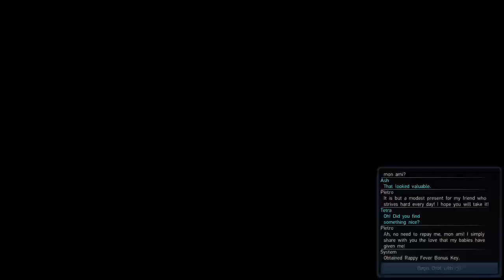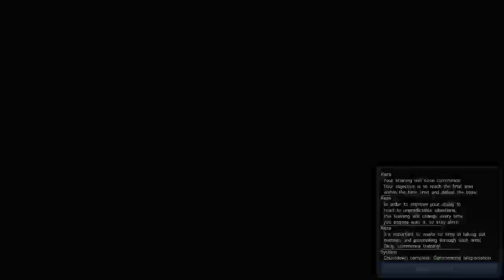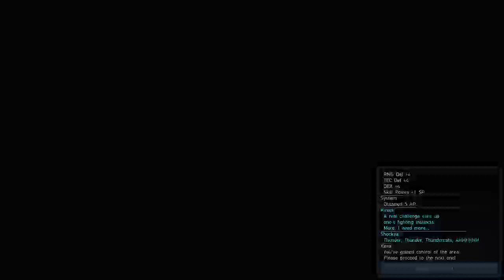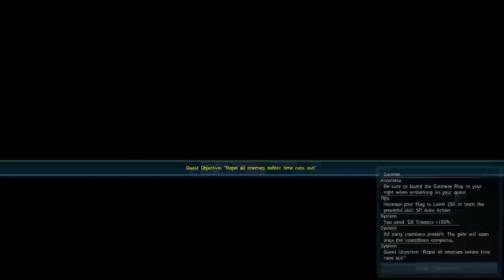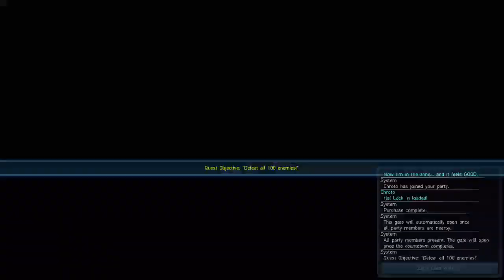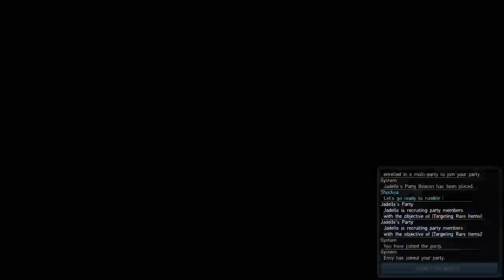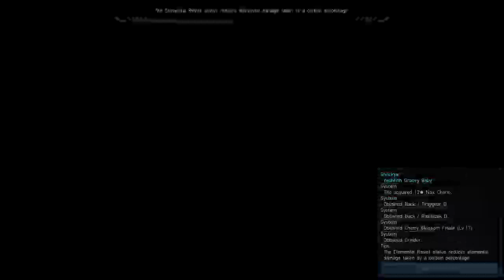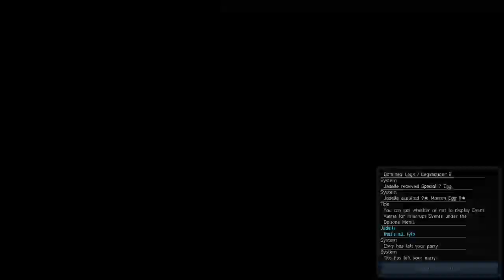Phantasy Star Online 2 - XboxOne - Session journalière Chill